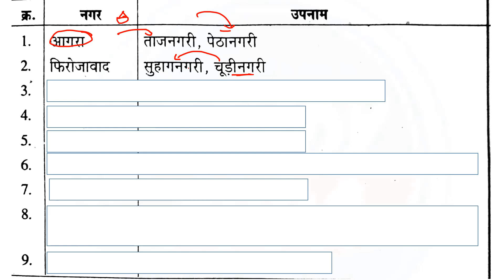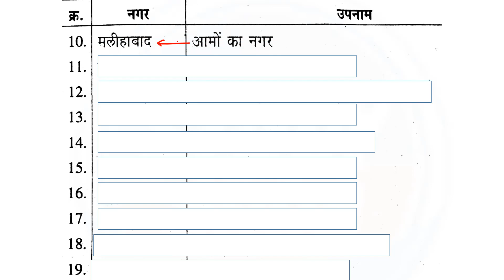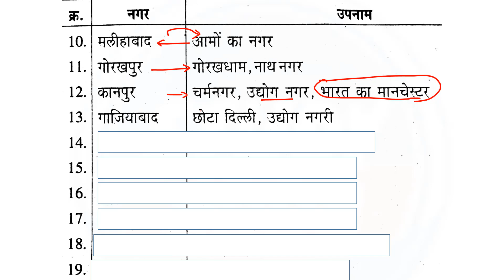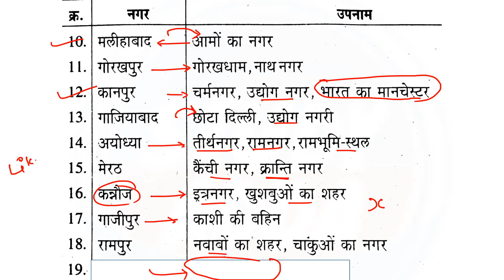उत्तर प्रदेश सामान्य ज्ञान (up gs)- for upsssc , up police ,vdo,ग्राम पंचायत अधिकारी